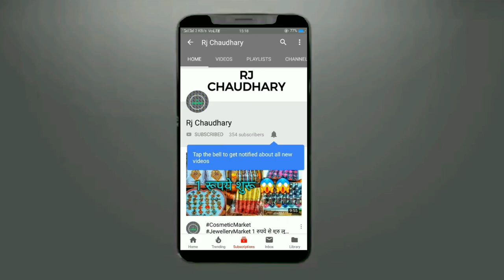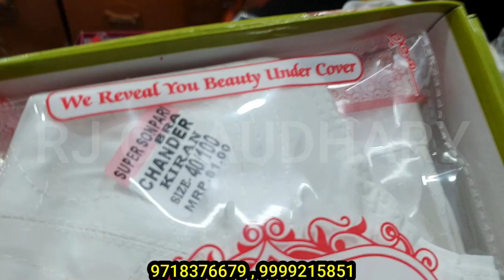1 रूपये Cosmetic and Jewellery Wholesale Market, Sadar Bazar, artificial jewellery wholesale market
Shop Name:- Guruji imitation

Opp. 👉Sadar Bazar Railway Station👈 Pul Qutub Road, Sadar Bazar, Delhi-110006